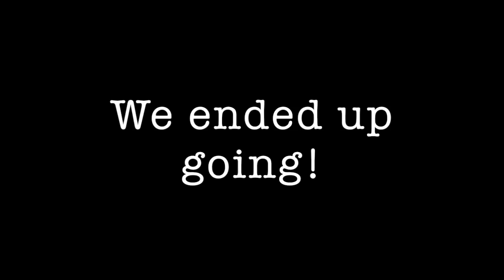Jaxon & Kennedy's 2 MONTH DOCTORS APPT.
Cherie screams! They get their shots.. Our babies are growing so fast!

- OUR LABOR & DELIVERIES

- OUR AGES

Kels : 24
Cherie : 23